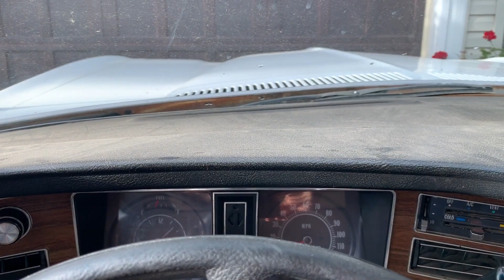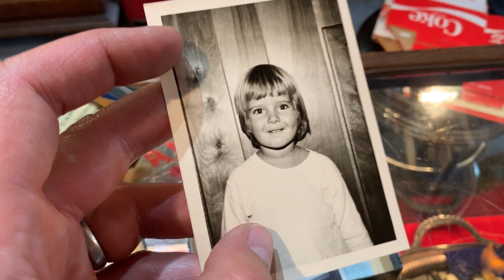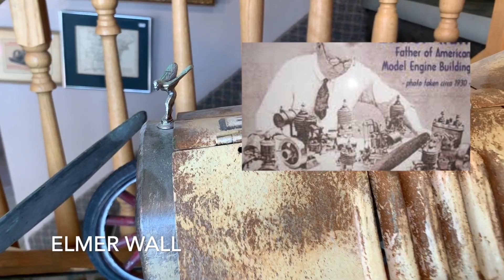Crazy BIG haul of CRAZY cool collectibles!!! one of a kind pick!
I fill the ambulance again! you will not believe the amazingly cool finds I came across today! you want rare?!?
You have to check out some of the super unique new finds we just got in today!

facebook curiosity incorporated